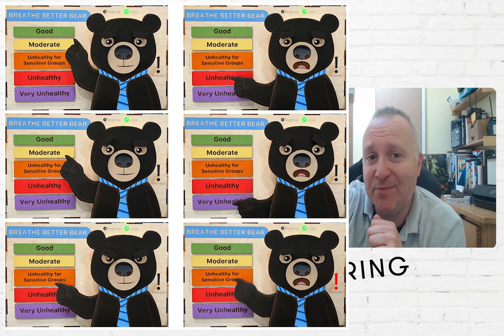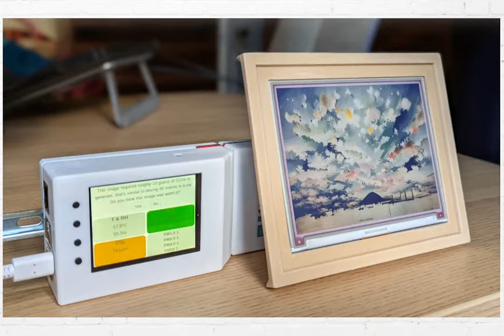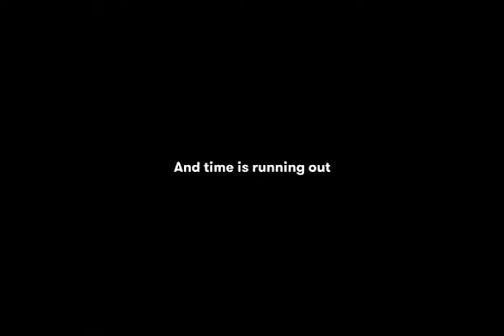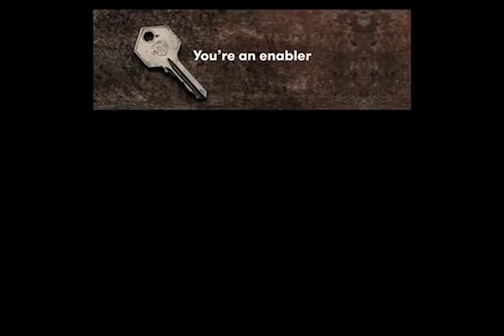Air Quality Projects Update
DesignSpark has been creating a lot of projects on monitoring indoor air quality recently.
Taking their development kit and putting it in the hands of engineers to design new and creative ways in which to monitor the air that we breathe. This together with a focus on Activist Engineering, where there is a call out to engineers worldwide to take to the workshops and develop sustainable engineering. Here we catch up with DesignSpark to hear about what has been happening recently.